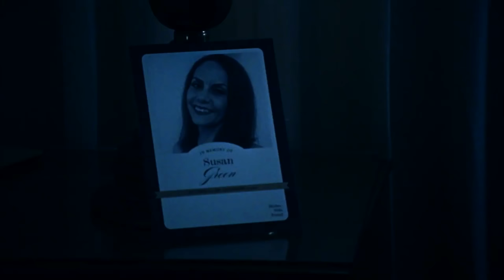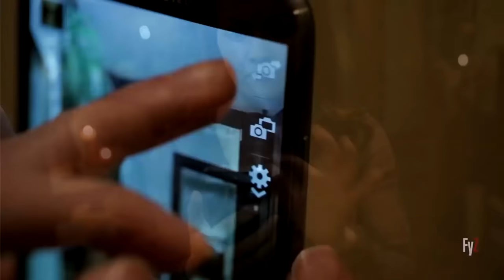ANGRY GRANDMA HATES SCARY MOVIES!